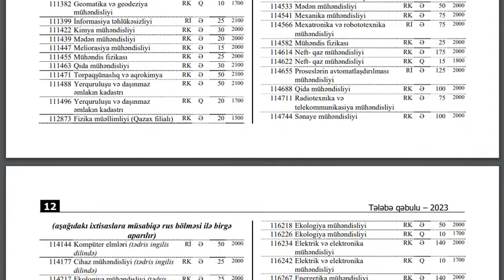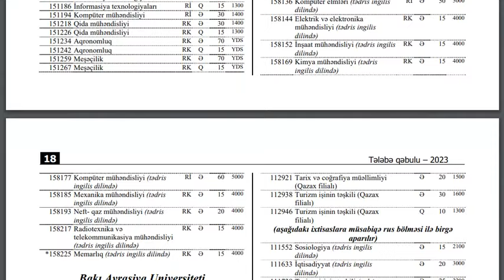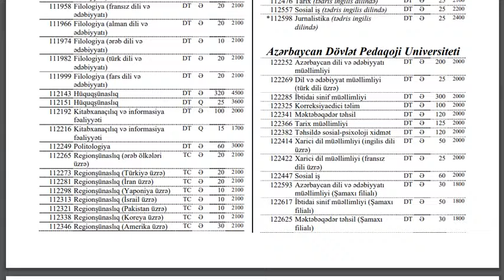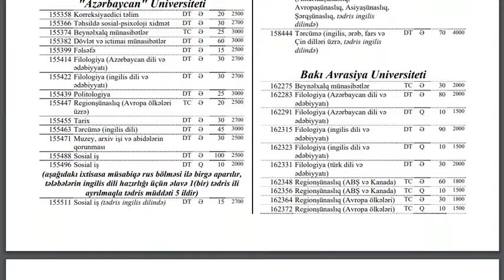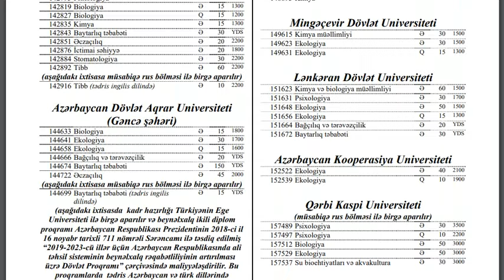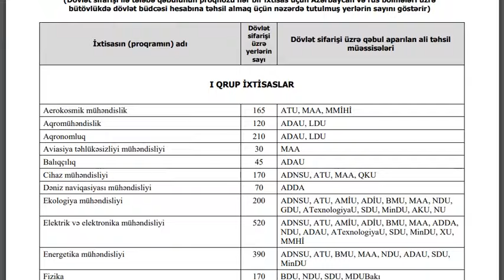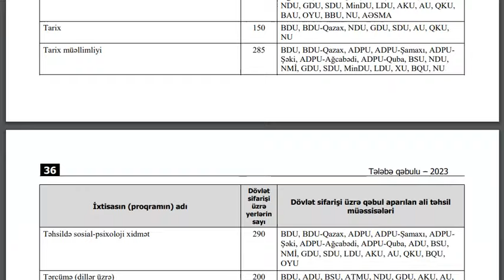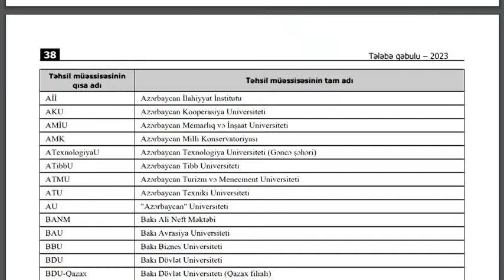Abituriyent 4 jurnalı.İxtisaslar,İllik ödənişlər. +PDF açıqlama hissəsində.